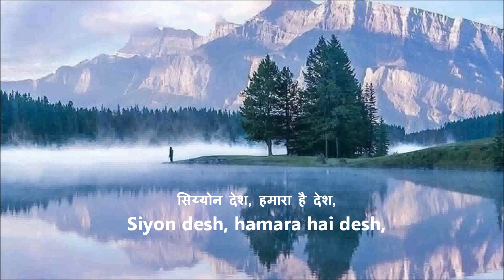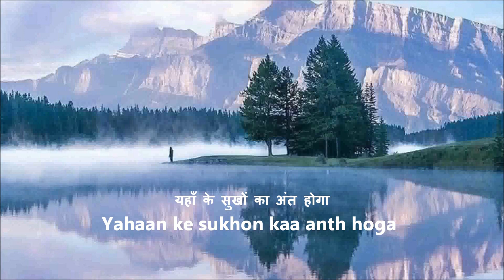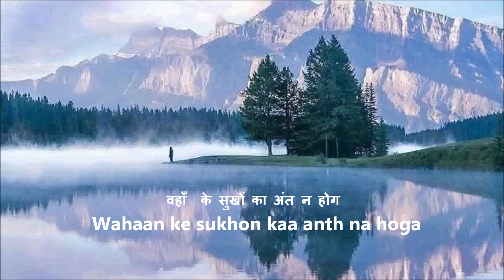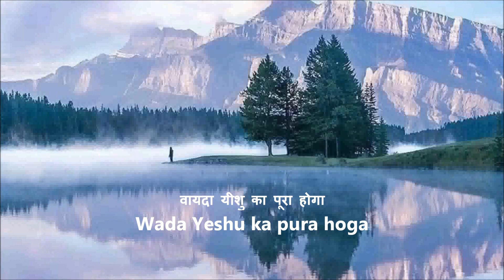Siyon Desh, Hamara Hai Desh INSTRUMENTAL Lapsteel Guitar cover by C. Garrett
First and Last verse.